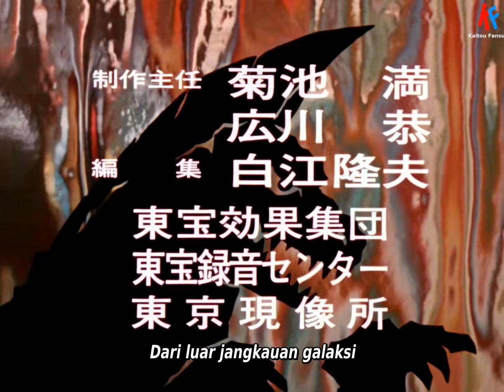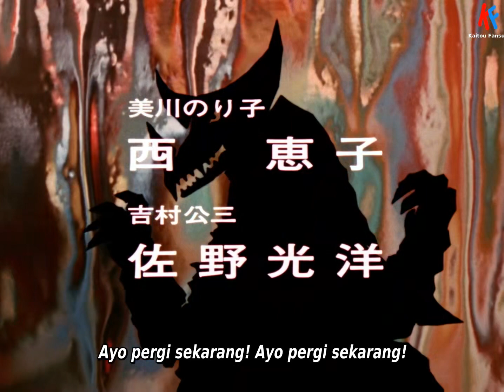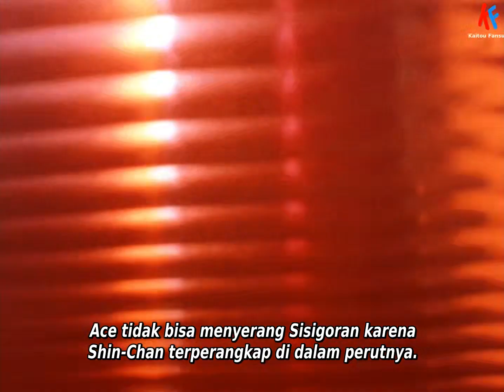Ultraman Ace BD Episode 41 Sub Indonesia